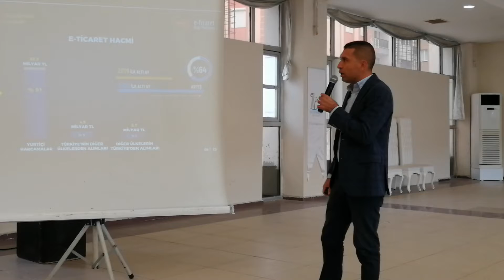Seferihisar Belediyesinden Esnafa Büyük Destek...